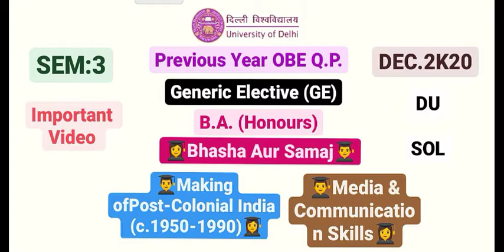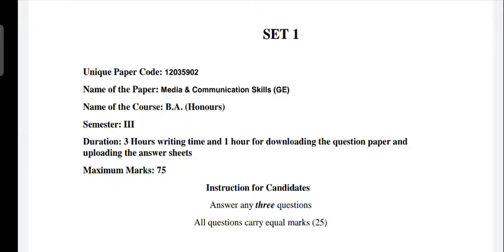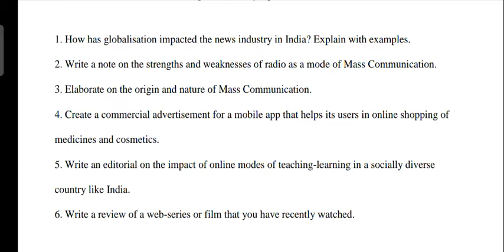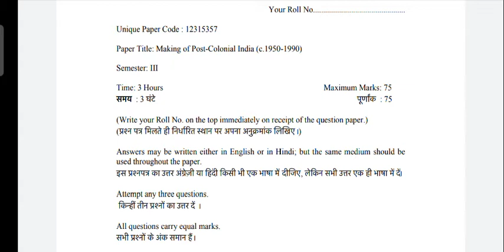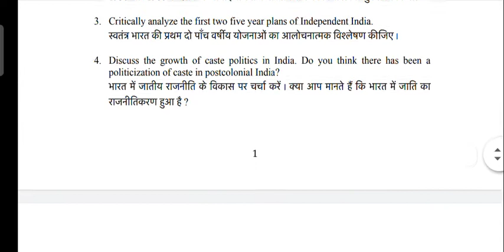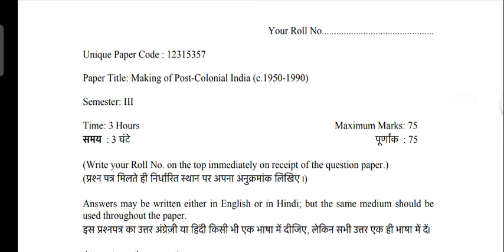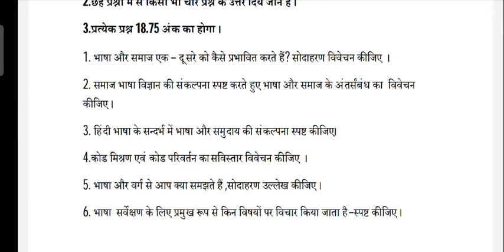GENERIC ELECTIVE (GE) OBE QUESTION PAPER : SEM III DU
Hello Everyone !
In this video we are going to discuss DU Regular Semester 3rd Previous Year Question Paper of Generic Elective (GE) Subjects .

This video contains GE previous year OBE question papers of -

👉Media & Communication Skills (English)

👉Making of Post Colonial India (c.1950 - 1990)

👉Hindi Bhasha Aur Samaj